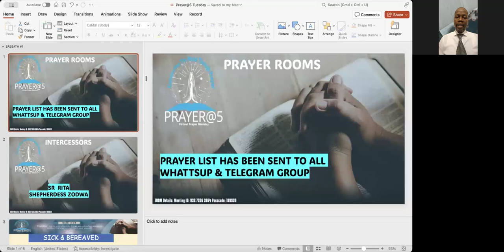The Gospel in Ephesians:"Sit, Walk, Stand" Series, Prof Caesar Wamalika (Kenya)... Day 3